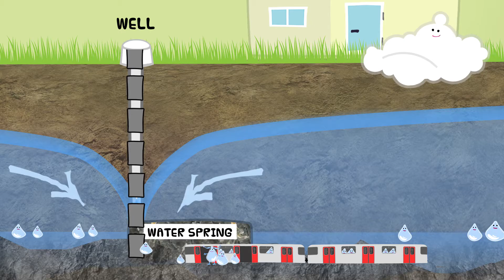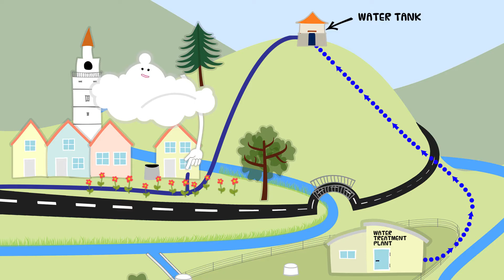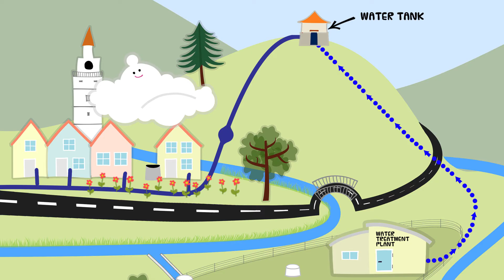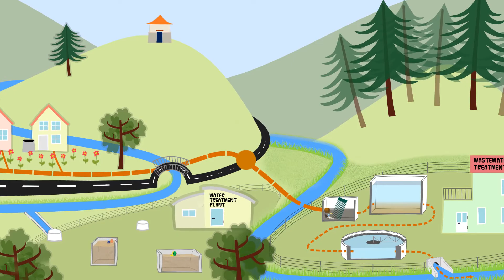the water cycle 1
Animated fairy tale about the water cycle for kindergartens and for primary (elementary) schools.